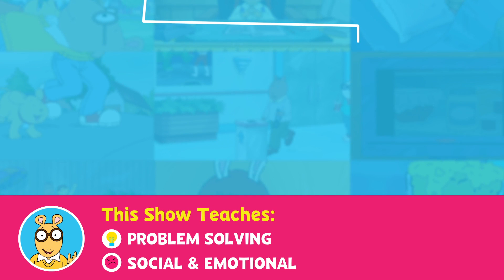ARTHUR: The Science of Baseball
Will the Grebes win the championship? Brain has it down to a science.
Watch full episodes of ARTHUR weekdays on PBS KIDS (check local listings)